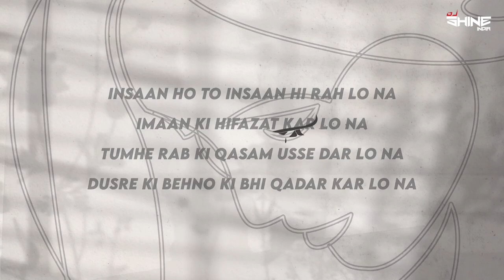djshineindia song search kolkata girl rape tribute song